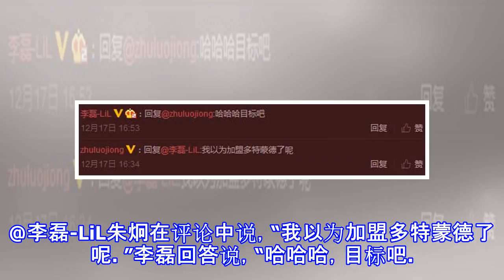李磊晒多特主场照片 球迷：疑似去交换奥巴梅扬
李磊晒多特主场照片 球迷：疑似去交换奥巴梅扬 北京时间12月17日，正在德国进行康复训练的北京中赫国安球员李磊在微博晒出一组照片，其中德甲豪门多特蒙德主场的照片引起国安球迷的热议。@李磊-LiL目前，国安全队正在海口进行冬训，队中大将李磊则因为伤病未完全恢复而缺席，在德国进行积极治疗。李磊在微博中写道：“日复一日”。看来李磊为了尽快康复，每天都在努力训练。在李磊所晒的照片中，其中一张是多特蒙德主场伊杜纳信号公园球场（原威斯法伦球场），这张照片也被球迷和曾经执教过李磊、现上海申鑫主帅朱炯调侃。@李磊-LiL朱炯在评论中说，“我以为加盟多特蒙德了呢。”李磊回答说，“哈哈哈，目标吧。”球迷们更来劲了...